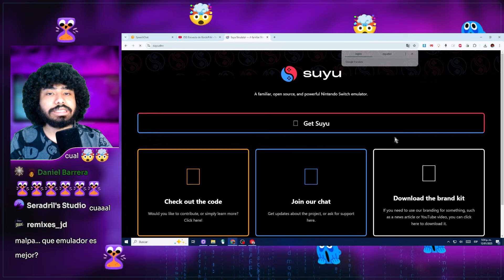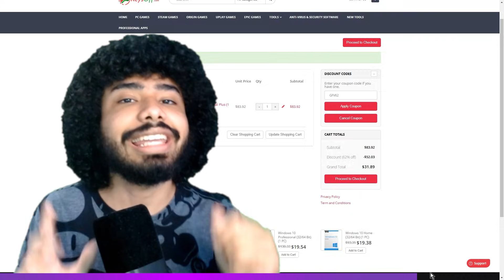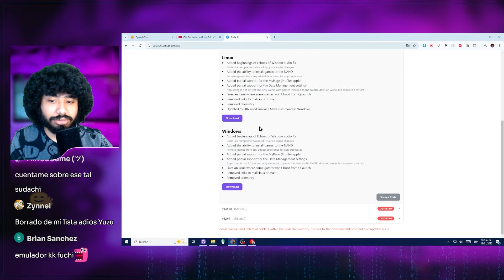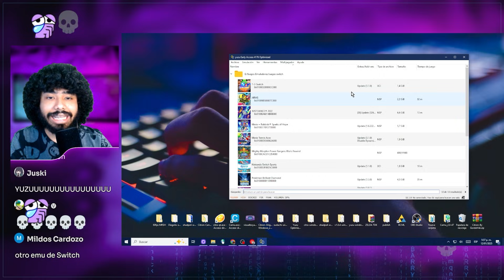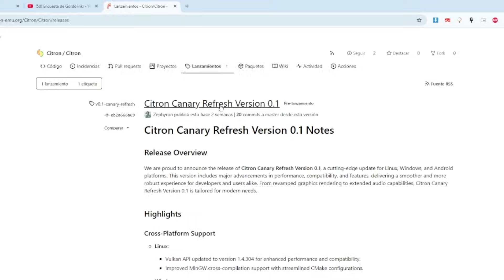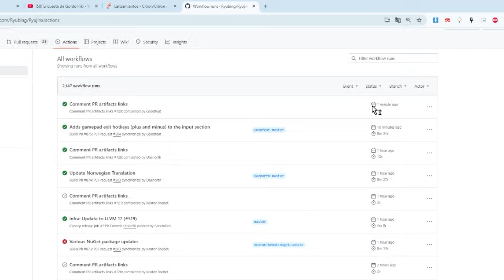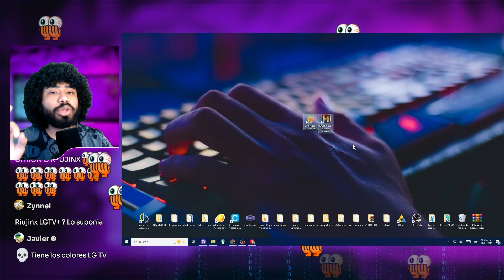Que Emulador de Nintendo Switch SI SIRVE en 2025🥒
Te muestro que emulador de Nintendo Switch DEBES USAR este 2025 😈

*Links CON publicidad* (así ayudas al canal, gracias❤)

*Código - ABR8*
📍Disponible en: España, Argentina, Brasil, México, Chile, Colombia, Venezuela, El Salvador, Guatemala y EE. UU.

¡Bienvenidos al canal! En este emocionante video tutorial, aprenderás paso a paso cómo instalar las keys y el firmware más reciente en Citron, el potente emulador de Nintendo Switch para PC. Descubre cómo configurar las keys de tu Nintendo Switch para garantizar una experiencia de emulación óptima. Te guiaré a través del proceso de obtención e instalación de las keys necesarias para desbloquear la funcionalidad completa de Citron. Mantén tu emulador al día con las últimas actualizaciones de firmware. Aprende a descargar e implementar la versión más reciente para garantizar la compatibilidad con los últimos juegos y características.
Además te voy a mostrar la mejor configuración del Citron, en esta guia completa del emulador Citron te mostraré como instalar los juegos en Citron, como actualizar los juegos y mejorar el rendimiento del Citron. Aprenderás paso a paso cómo instalar las keys y el firmware más reciente en Yuzu android , el potente emulador de Nintendo Switch para PC. Descubre cómo configurar las keys de tu Nintendo Switch para garantizar una experiencia de emulación óptima. Te guiaré a través del proceso de obtención e instalación de las keys necesarias para desbloquear la funcionalidad completa de Yuzu android.Mantén tu emulador al día con las últimas actualizaciones de firmware. Aprende a descargar e implementar la versión más reciente para garantizar la compatibilidad con los últimos juegos y características